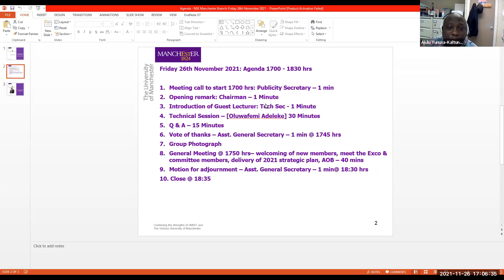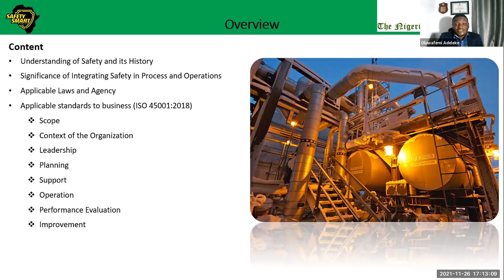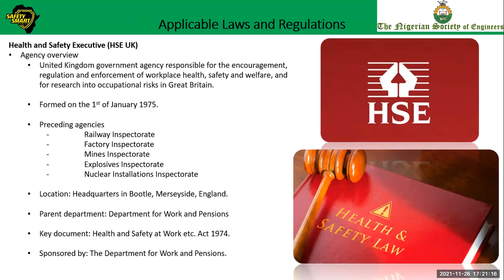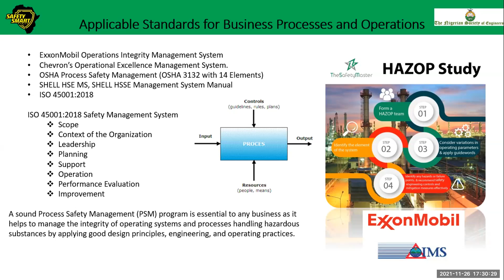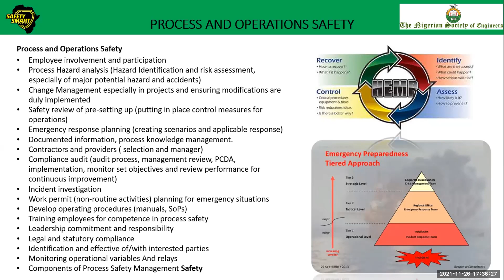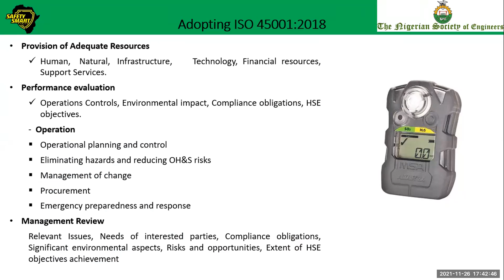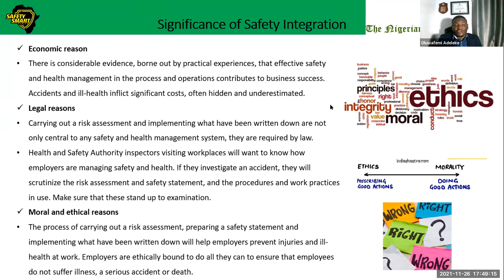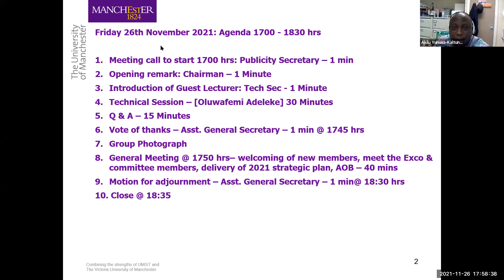Significance of Integrating Safety into Engineering Process and Operations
Significance of Integrating Safety into Engineering Process and Operations by Engr Oluwafemi Adeleke.